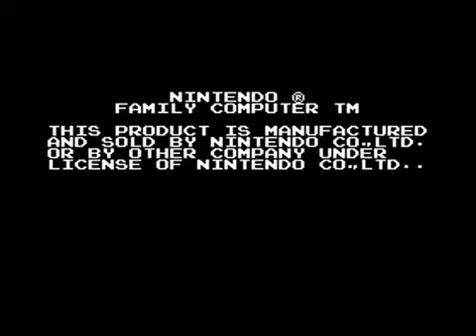Green Beret for Famicom Disk System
Released overseas as Rush'n Attack. This original version includes hidden underground stages.